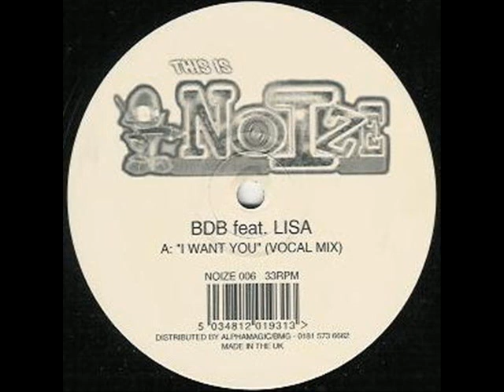BDB Feat Lisa - I Want You (Vocal Mix)